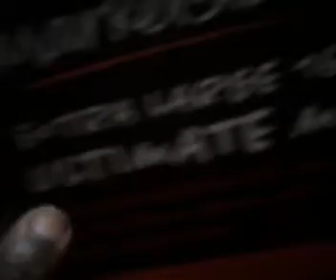Black Kid looks like Gorilla - Fear Factor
My friend David eats a pizza in one shot but makes himself look like a Gorilla with chipmunk cheeks in the process.